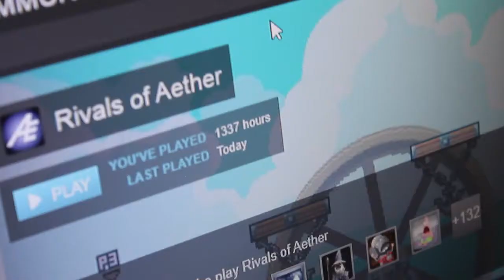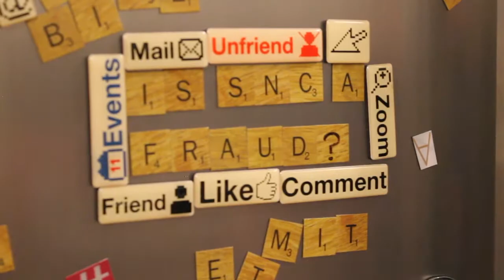Expand Gong 2: Highlights and Recap